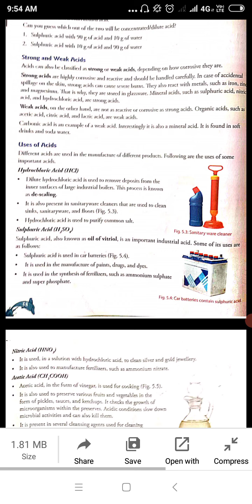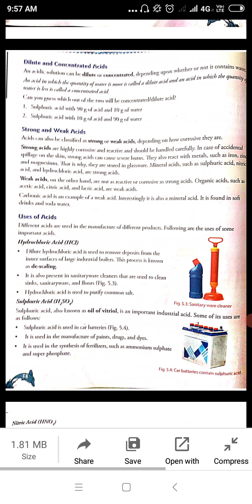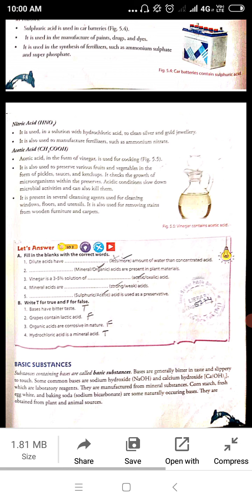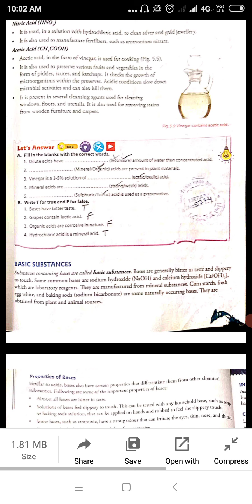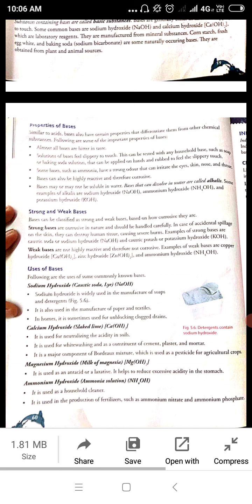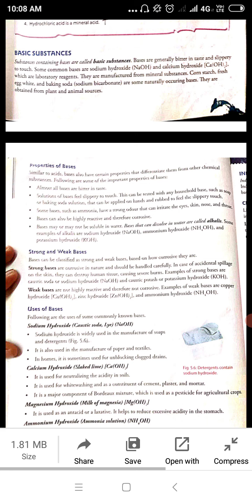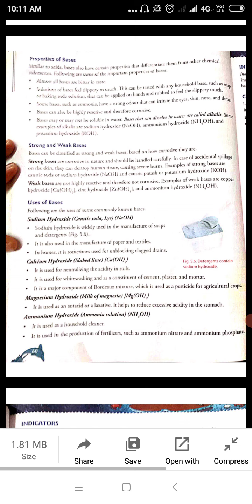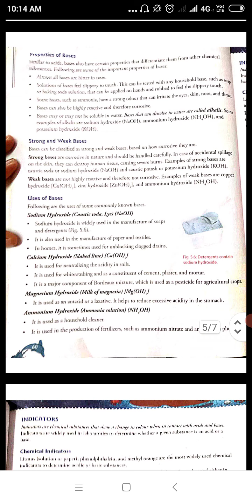class 7 Sci chap 5 part 2